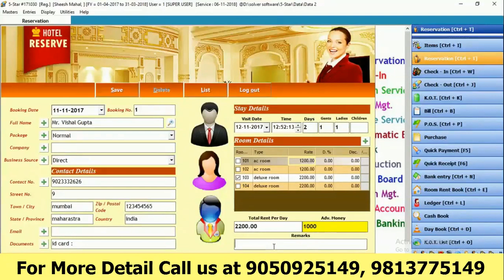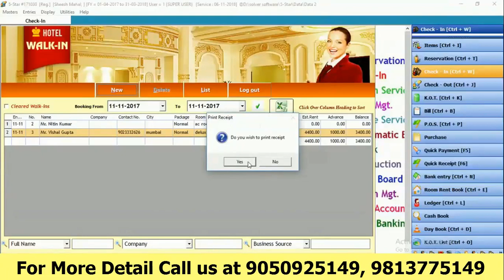How to Manage Reservasion / Check-in Entry in Hotel Management Software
In this Video we will learn about how to manage and Create Reservation and Check-in Entry in Hotel Management Software 5-Star.
5-Star Hotel Management Software GST Ready Hotels & Restaurant  properly Management Software (PMS) Hotels and Restaurants designed to fulfill needs of most of the functions at Front Desk,Kitchen, Back Office Accounting, Stock Management & Point of Sale (POS) etc. Featured with K.O.T. Management, Table Service, Check in, Check Out, Room Reservaton ,Stock with Recipe Management, Production, Dashboard, Stay view, Easy Housekeeing with Dirty Room Management & Police Station Report.
A perfectly suitable and highly scalable solution for hotels of any size or any capacity. 5-Star performs all operations related to Hotel Management right from Reservation, maintaining complete digital gallery of your with customer’s photos, ID Proofs, Address proofs to help in case of any verification, Perfect Check In, Accurate and combined Check out Bill including room rent charges, Value added services like Extra Bed, Laundry Services and Food charges.
5-Star Software’s variable GST percentage feature let you flexibly charge GST from customers as per rate slab. For example if article rate is less then 1000 then No GST will be applicable, if more than 1000 then 12% GST will be applicable. This flexible GST structure can be defined very easily in 5-Star Software.
For restaurants, 5-star helps you create KOT (Kitchen Order Tokens) for table service, room service, bar & packing. Generates food bills automatically and accepts payments in various methods viz. credit cards, cheque payments, e-wallet & hard cash.
Everything related to GST right from GST Billing to Returns, just need to start your billing and you will see all the reports like, b2b, b2cl, b2cs, hsn summary, exports, nil rated, Expense Voucher, Reverse Charge Entry, ITC, Non ITC,  GSTR3B, GSTR-2 everything generated automatically at a single click.
Implementing 5-Star software is quite easy. No Accounts or computer training required, no experience required. Anyone with knowledge of basic computer operations can operate it very comfortably.
 GreenTech Software always focus on delivering specialized software for different kinds of businesses which not only cover accounts rather helps in managing your business in your way.
Save your valuable time, Increase your profit, achieve your targets,
learn about more business secrets by implementation of accurate business solutions designed esp. for your business.
Download 7 Days Free Demo version of 5-Star GST ERP software From Our Weblink